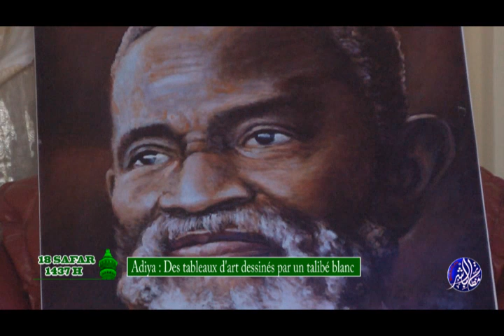Magal Touba 2015 Des Tableaux d'Art Dessinés par un Talibé Blanc